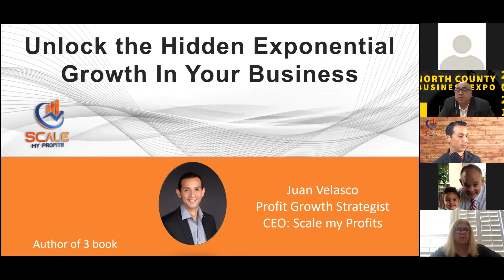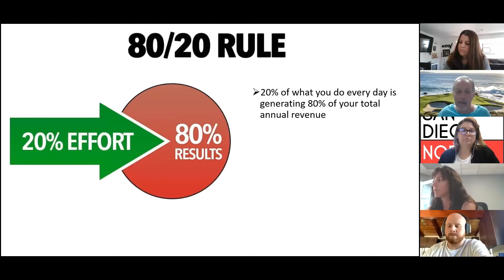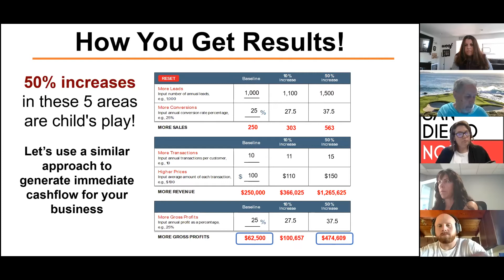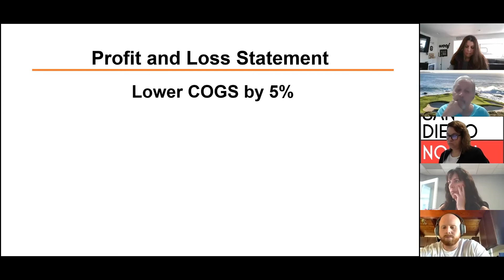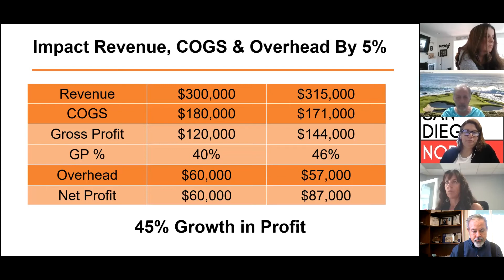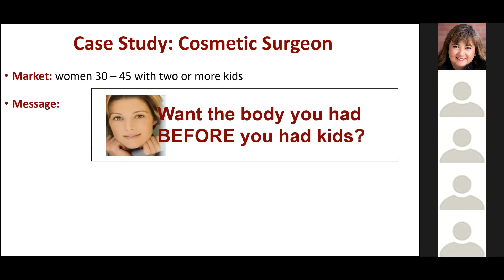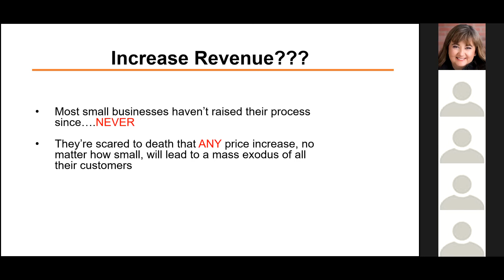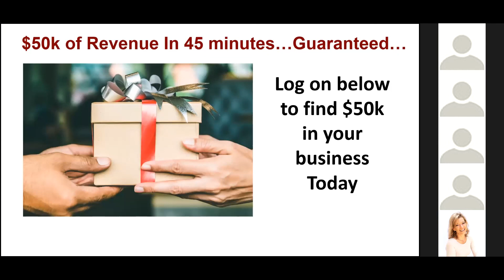2021 North County Business Expo - Juan Velasco, Scale My Profits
Thank you Juan Velasco CEO and Profit Growth Strategist, Scale My Profit was our first speaker at the 6th Annual North County Business Expo, January 27, 2021.  The event presented the Four Pillars of Success for 2021.  Juan's presentation was on finance for your business, "Unlock the Hidden Exponential Growth in Your Business."